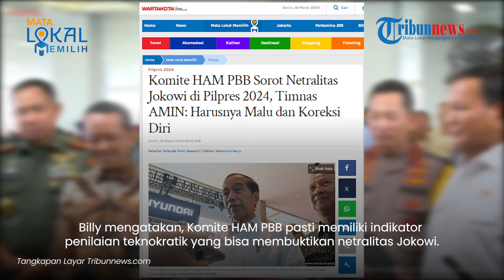Jokowi Dikritik Komite HAM PBB soal Netralitas Pilpres Kemenlu cuma Diam, Timnas AMIN: Harusnya Malu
TRIBUN-VIDEO.COM - Tim Pemenangan Nasional Anies-Muhaimin (Timnas AMIN) mengomentari Sidang Komite HAM PBB di Jenewa Swiss.

Adapun dalam sidang itu, Presiden Jokowi dikritik oleh Anggota Komite HAM PBB Bacre Waly Ndiaye.

VP: Irvan